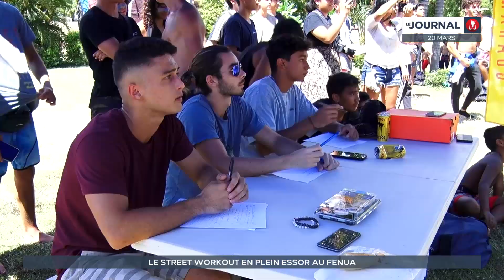Le street workout en plein essor au fenua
Samedi, le jardin du parc Vairai était le théâtre d’une compétition de street workout, de la gymnastique de rue. Une discipline qui séduit au fenua. 19 athlètes étaient engagés. Ces acrobates des temps modernes ont effectué des figures sur toutes sortes de barre. Des prestations qui ont tenu en haleine le public venu en nombre.